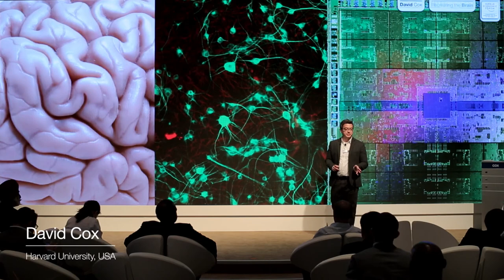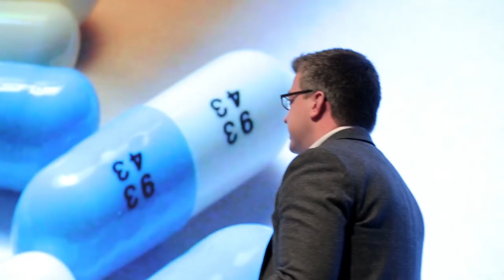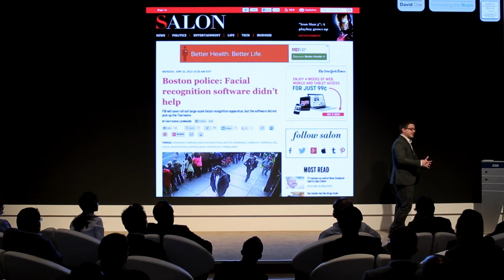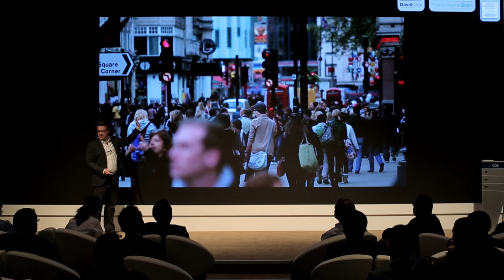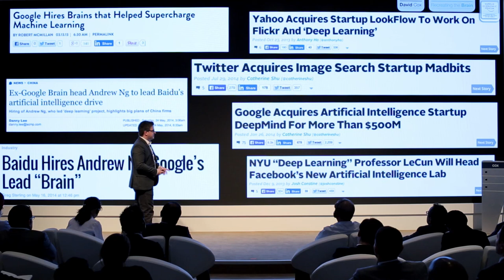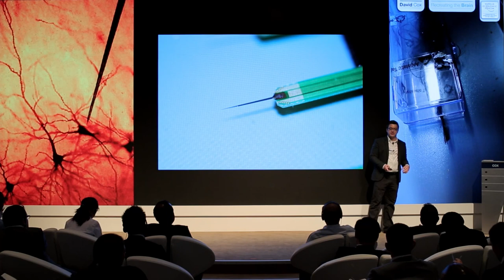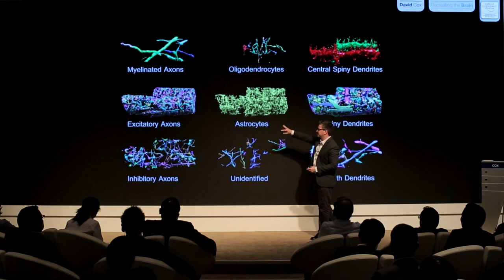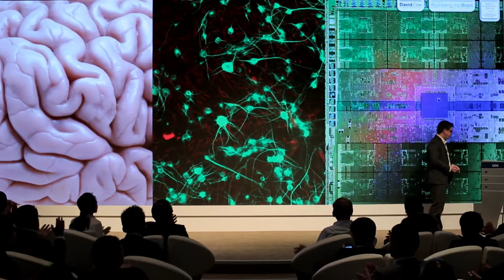Recreating the Brain | David Cox